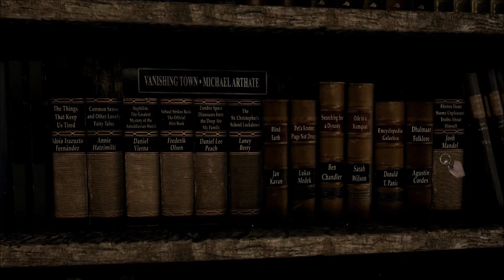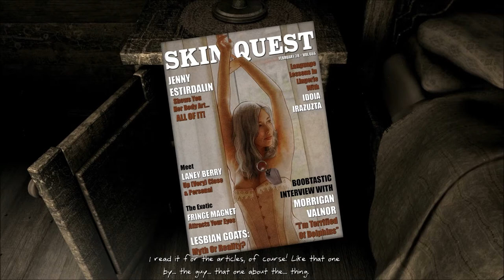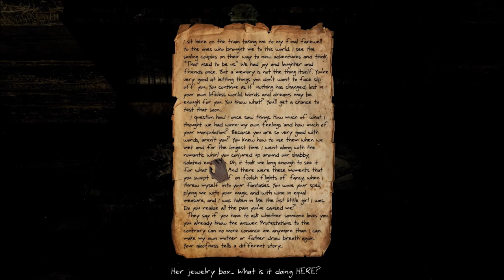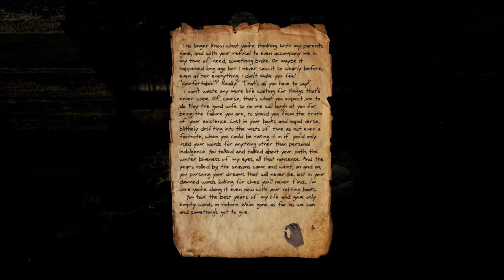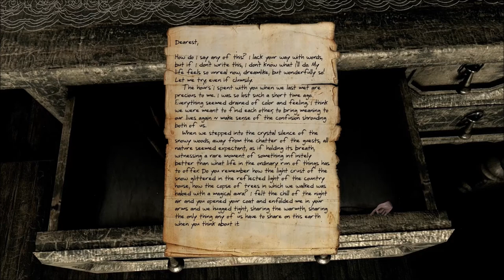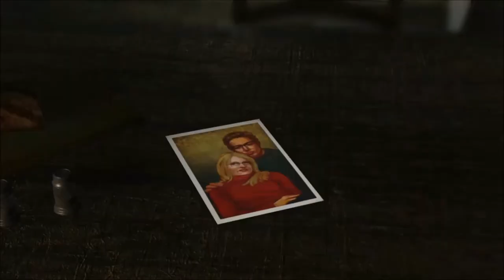Spudheds Plays - Serena - Full playthrough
Me playing through Serena, interesting.